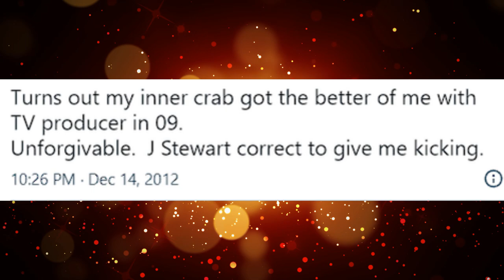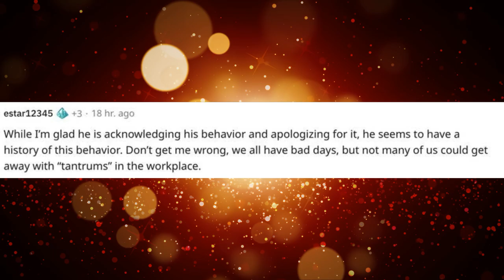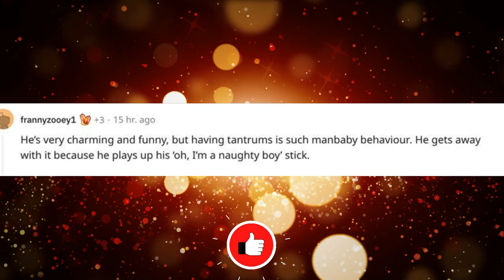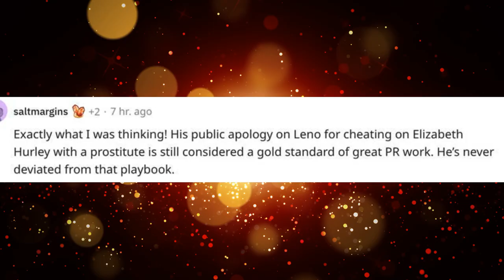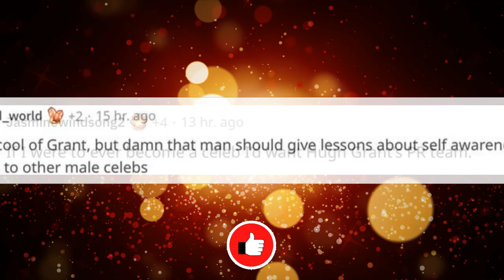Hugh Grant's Temper Tantrum Tale Divides Fans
Are you curious about the recent buzz around Hugh Grant's anecdote about his loss of temper? Watch this video to get the full scoop on what happened and why it has generated a mixed response. See how people have reacted, and hear from Mr. Grant himself as he shares his story.